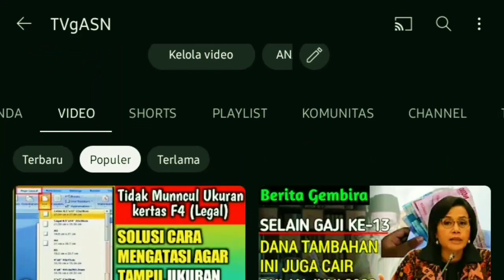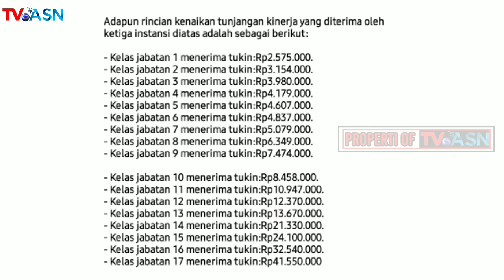RUU APBN 2024 Telah Diresmikan Jokowi, Tunjangan Kinerja PNS Alami Kenaikan Fantastis!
RUU APBN 2024 Telah Diresmikan Jokowi, Tunjangan Kinerja PNS Alami Kenaikan Fantastis, Jabatan Ini Auto Sultan